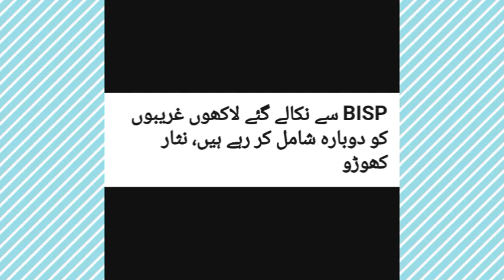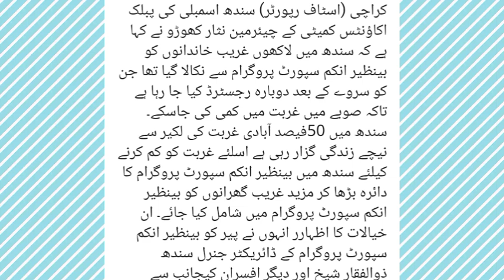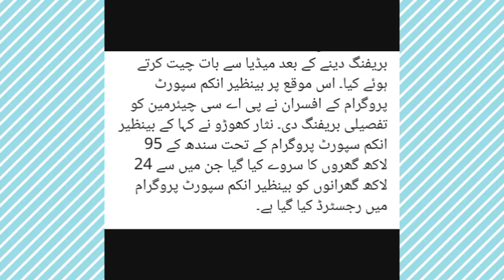BISP News & Updates | BISP New Updates | Ehsaas Program | BISP Survey | Employees News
BISP News & Updates  | BISP New Updates | BISP Latest Updates | BISP Survey | Employees News

This video is about BISP News & Updates  | BISP New Updates | BISP Latest Updates | BISP Survey | Employees News

BISP PMT score update
How to check online bisp pmt score Pmt score check online
BISP 8171 news
BISP dynamic registration survey updat
Benazir dynamic survey
Dynamic registration survey
BISP dynamic survey 2024
BISP New dynamic survey
BISP dynamic survey
BISP new survey update
8171 portal BISP news
BISP new update for dynamic registration
Benazir dynamic survey 2024
8171 new portal BISP news
BISP dynamic survey update
BISP new update today
8171 portal BISP news
Dynamic survey update
BISP new update for dynamic survey
BISP New update SIM policy
How to check online SIM by CNIC
BISP Dynamic registration
New Dynamic survey update
Dynamic survey registration open
BISP 8171 portal news
BISP new dynamic survey registration open
Disable person ka dynamic survey kesay ho ga
Benazir dynamic survey registration open for all people
Dynamic survey registration
Naya Survey kesay hota hai
How to check online Benazir survey update
8171 dynamic survey registration open
8171 new payment update
BISP new installment 2024
BISP new six Bank agreement
BISP new payment method
8171 BISP HotTalk
BISP 10500 new qist 2024
BISP new payment 2024 update
BISP HBL ATM
8171 BISP news
8171 Online payment check by CNIC Benazir Qist online check krein
Benazir 10500 Qist millna shuru
CNIC sy ghr bithy apny benazir k peisay check krein
Online method to check BISP payment by CNIC
BISP payment update today
BISP new payment transfer update
Benazir new Qist aa gae
Benazir payment transfer update
BISP new payment in account